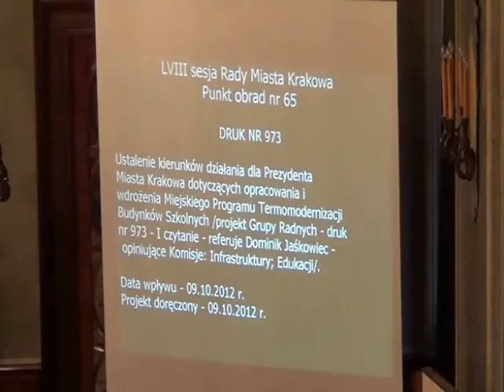RMK_10-10-2012_51 ws Miejskiego Programu Termomodernizacji Budynków Szkolnych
Ustalenie kierunków działania dla Prezydenta Miasta Krakowa dotyczących opracowania i wdrożenia Miejskiego Programu Termomodernizacji Budynków Szkolnych